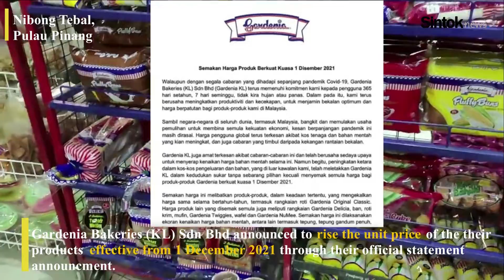Gardenia Prices going up from 1 December 2021.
Prepared by : Lee Shu Mei (278005)